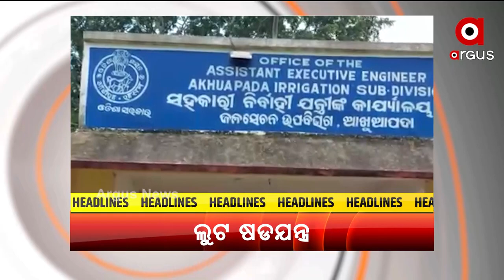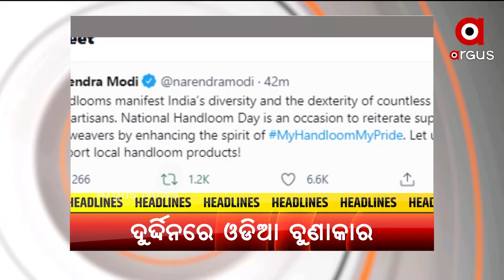Headlines 7 PM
+ ରାଜଧାନୀରେ ବେକାବୁ ଆଇନ ଶୃଙ୍ଖଳା
+ ଦେଶରେ କୋରୋନା ଲଢେଇରେ ସାମିଲ୍ ହେଲା ଆଉ ଏକ ଭ୍ୟାକେସିନ୍
+ ନେଡିଗୁଡ କହୁଣିକୁ ବୋହିବା ପରେ ଭାଙ୍ଗିଲା ରାଜ୍ୟ ସରକାରଙ୍କ ନିଦ
+ ପ୍ରଧାନମନ୍ତ୍ରୀ ଗରିବ କଲ୍ୟାଣ ଅନ୍ନ ଯୋଜନା ଭାଗ
+ ବାଲିଘାଟ ନିଲାମକୁ କେନ୍ଦ୍ର କରି ତାତିଲେ ମହିଳା
+ ଦେଶ ପାଳୁଛି ବୁଣାକାର ଦିବସ
+ ଖଲ୍ଲିକୋଟରେ ଦୁଇ ବିଜେଡି ଗୋଷ୍ଠୀ ମଧ୍ୟରେ ଗୋଷ୍ଠୀକନ୍ଦଳରୁ ଲକାକାଣ୍ଡ
+ ଅନ୍ନ ଯୋଜନାର ହିତାଧିକାରୀଙ୍କ ସହ କଥା ହେଲେ ମୋଦି